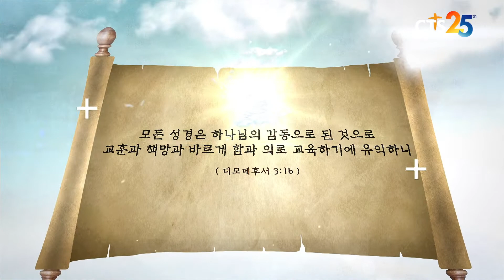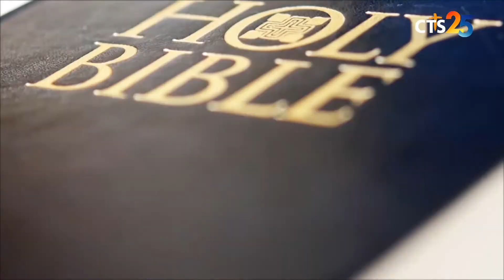[CTS 두란노성경교실] 에스라 3강 - 제인호 목사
두란노성경교실
제인호 목사 에스라 3강